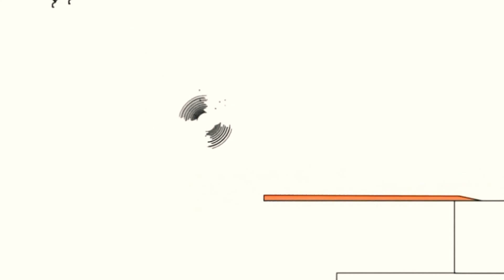7 березня 2021 р.